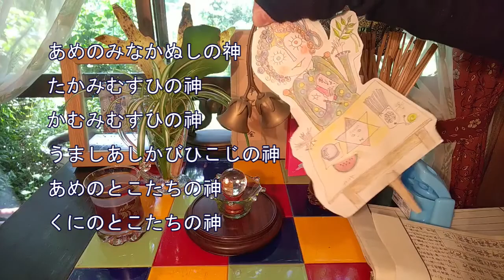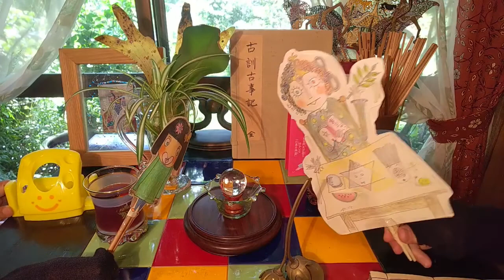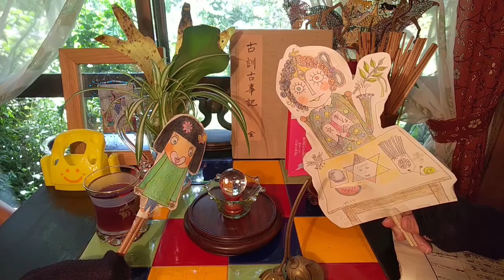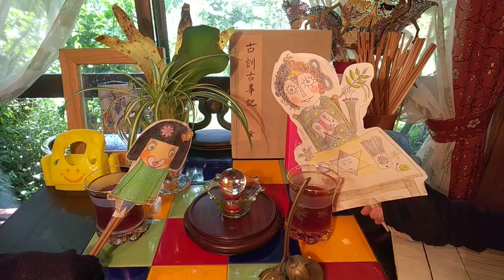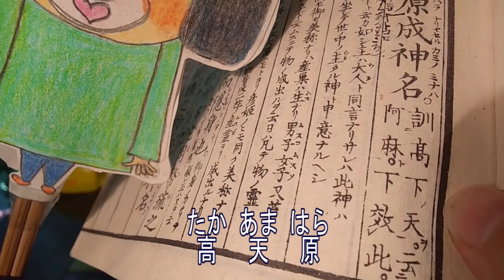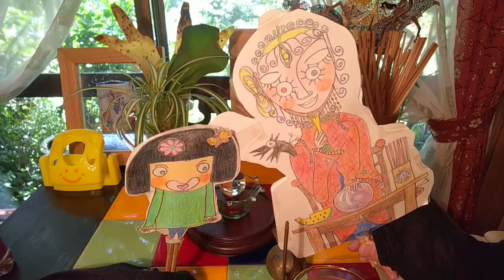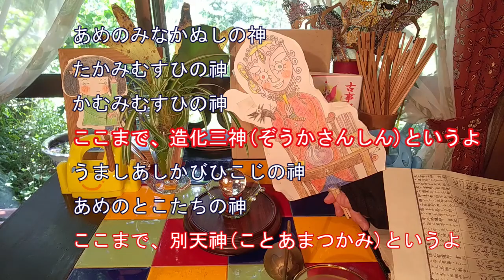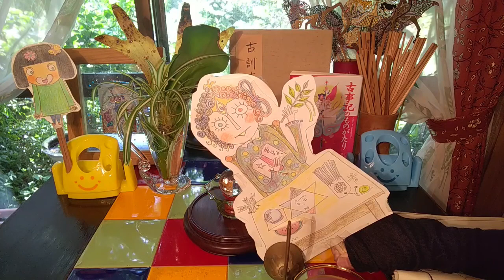小林晴明のポップアート #26 古神道と古事記とまじないと神さまのお話。002紙人形劇（セイメイさんと座敷童のみどりちゃん）日本の神話 古事記 豊穣のkami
ポップアーティスト、セイメイさん と ざしきわらしのみどりちゃんの部屋。002紙人形劇。
古神道と古事記とまじないと神さまのお話。
パーチメント(羊皮紙)で作る神話の神々